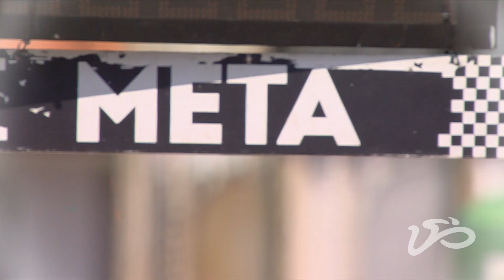Resumo Etapa 6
O resumo da 6ª etapa da 82ª Volta a Portugal Santander. Benjamin King venceu em Fafe e Alejandro Marque conseguiu manter a Camisola Amarela Santander.